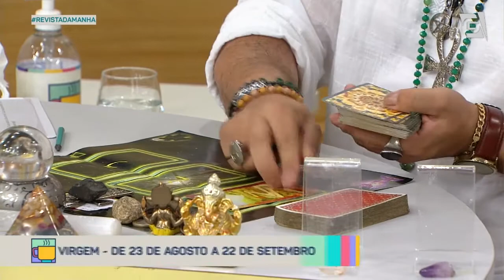Previsão de Virgem para 2021 - Revista da Manhã (28/12/20)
Confira a previsão astrológica do signo de Virgem para 2021 com Luciano Nassyn! 🔮